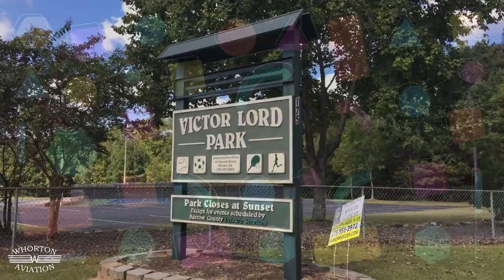DRONE | Victor Lord Park | Barrow County GA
Facebook.com/whortonaviation

All FAA and local laws complied with during the entire flight

FAA 107 certified

DJI Phantom 3 Advanced drone used